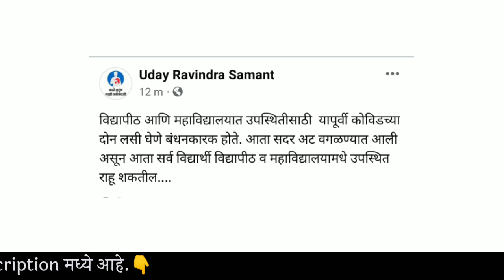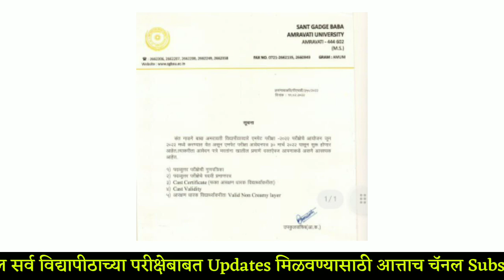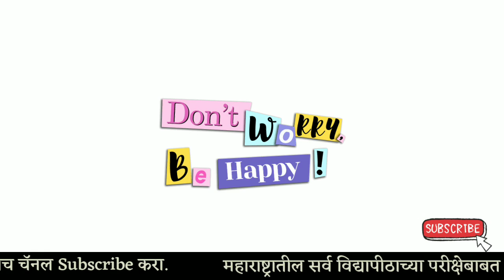अमरावती विद्यापीठाच्या उन्हाळी 2022 परीक्षेबाबत खूप महत्त्वाची माहिती💯 SGBAU Exam News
विद्यापीठांच्या उन्हाळी 2022 परीक्षेबाबत खूप महत्त्वाची माहिती💯 SGBAU| MSBTE| SPPU| SRTMUN| BAMU ‼️

🔥विविध विद्यापीठांच्या Updates सर्वात अगोदर मिळवण्यासाठी तसेच विविध Gr pdf स्वरूपात हवे असल्यास Telegram Channel ला Join करा 👇

Rrtmnu Summer Exam News
Srtmu exam update
kbcnmu Summer Exam 2022
MSBTE Summer Exam News